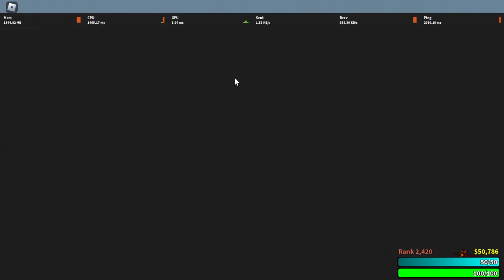Balanced Craftwars Overhaul Do NOT do stronghold with aurium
because of the praetor it will take long but i wonder what happens if its alrasid...